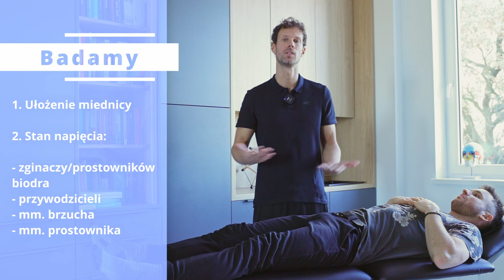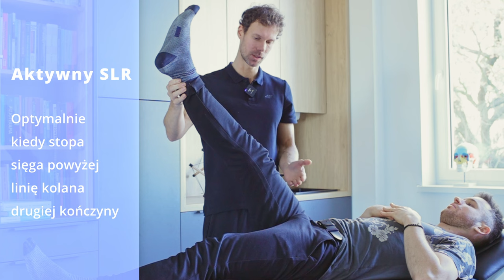"Skrócone" hamstringi: Prawdziwy powód oraz skuteczna terapia!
Wiele osób zmaga się z "napiętymi/skróconymi" mięśniami kulszowo-goleniowymi pomimo ciągłego rozciągania oraz rolowania. Prawda jest taka, że napięte hamstringi są często wynikiem braku równowagi mięśniowej i słabej stabilizacji. Wyjaśniamy przyczyny leżące u podstaw tego problemu i odkrywamy skuteczną strategię leczenia, która pomoże Tobie lub Twoim pacjentom w końcu osiągnąć długoterminową elastyczność oraz ulgę w obrębie mięśni kulszowo-goleniowych. Obejrzyj ten film i zrób pierwszy krok w kierunku bardziej elastycznej przyszłości.